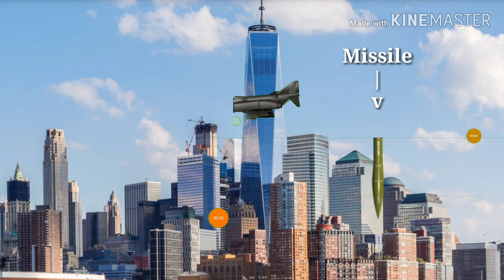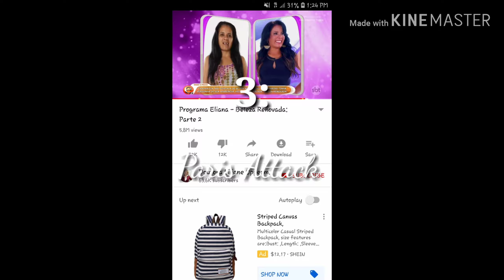What If WW3 Happened? - End Of The World